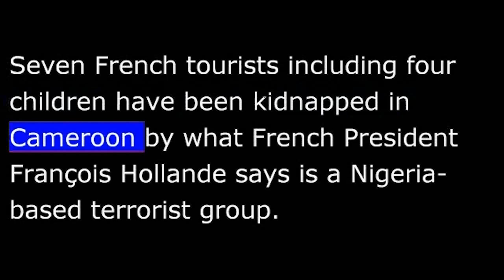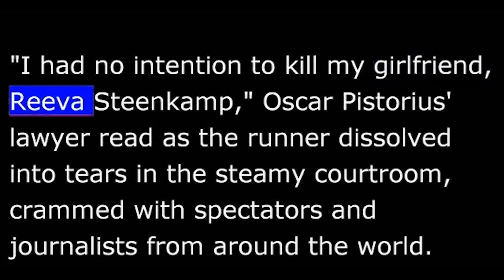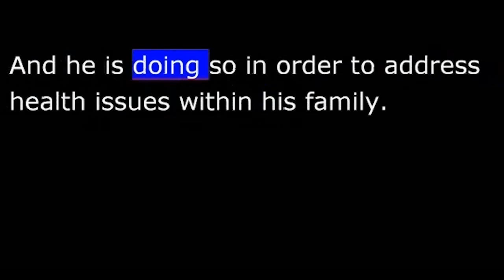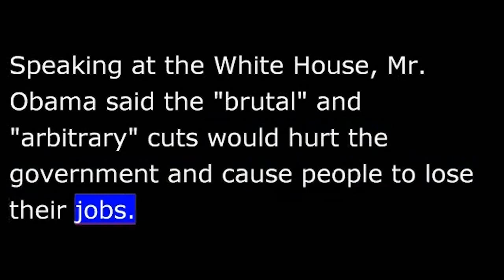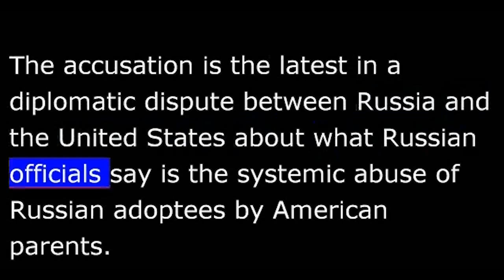VOA News for 20 Feb 2013 - 20130220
VOA News  in regular English
Tunisia's prime minister resigns and NATO coalition forces commander retires.  I'm Ray Kugel, reporting from Washington.
Tunisia's Islamist-backed prime minister resigned Tuesday after failing to form a new government in response to the assassination of a leading secular opposition figure earlier this month.
Prime Minister Hamadi Jebali quit hours after saying his own Ennadha party had rejected his plan for government of technocrats.
Mr Jebali had announced his push for a non-partisan government on February just hours after secularist leader Chokri Belaid was shot to death at close range outside his home in the capital, Tunis.
Belaid's supporters had accused Ennadha of being behind the killing, a charge the ruling party denies.
Seven French tourists including four children have been kidnapped in Cameroon by what French President François Hollande says is a Nigeria-based terrorist group.  Mr Hollande says the gunmen had crossed the border from Cameroon into Nigeria with the hostages.  The seven hostages are members of the same family.
South African Olympic runner Oscar Pistorius appeared for a dramatic day of arguments in a Pretoria court Tuesday, where he faces a murder charge for killing his girlfriend.  Peter Cox reports.
"I had no intention to kill my girlfriend, Reeva Steenkamp," Oscar Pistorius' lawyer read as the runner dissolved into tears in the steamy courtroom, crammed with spectators and journalists from around the world.
So began Pistorius' account of the events that led to Steenkamp's death, as the two legal teams wrangled over whether the Olympic runner should be released on bail ahead of his murder trial.
Pistorius contends that he thought his girlfriend of three months was a burglar in his heavily guarded home, and that he shot through the bathroom door without realizing that the blonde model was no longer in his bed.
"We were deeply in love and I could not be happier," he said in the affidavit, read by his lawyer, Barry Roux.
Peter Cox for VOA news, Johannesburg.
Syrian opposition activists say a missile attack late Monday leveled several buildings in the northern commercial city of Aleppo.  At least 19 people were killed.
In Turkey, police arrested dozens of people as part of a crackdown on a leftist militant group that claimed responsibility for a suicide bombing on the US embassy this month.  Tuesday's raids focused on suspected members of the outlawed Revolutionary People's Liberation Party-Front.
US Marine General John Allen is retiring instead of accepting the top job at NATO.
President Obama accepted General Allen's request to retire.  And he is doing so in order to address health issues within his family.
General Allen recently left a 19-month command in Afghanistan where he led the International Security Assistance Force.
President Obama is calling for lawmakers to reach a budget deal to avoid a round of deep spending cuts.  Speaking at the White House, Mr Obama said the "brutal" and "arbitrary" cuts would hurt the government and cause people to lose their jobs.
He is urging Republicans to accept a plan proposed by Senate Democrats to raise revenue by ending certain tax exemptions for corporations and wealthy individuals.
In response, House of Representatives Speaker John Boehner, a Republican, said "the president offered no credible plan that can pass Congress--only more calls for higher taxes."
Russia's Investigative Committee opened a criminal case Tuesday against a mother in the United States blamed for the death last month of a three-year-old Russian adoptee.
It's a latest development in a diplomatic war between the United States and Russia.  Dan Peleschuk has details.
Russian investigators say they will apply for arrest-in-absentia of a Texas mother they believe is responsible for the death of a three-year-old Russian adoptee they identify as Maxim Kuzmin.
Investigators launched a criminal case into the matter on Tuesday, a day after Russia's ombudsman for children, Pavel Astakhov, claimed the boy died after suffering abuse from his mother.
Authorities in Texas are still investigating the case, but a local obituary confirms the January 21 death of a three-year-old Texas boy named Max Alan Shatto.
The accusation is the latest in a diplomatic dispute between Russia and the United States about what Russian officials say is the systemic abuse of Russian adoptees by American parents.
Dan Peleschuk, Moscow.
The US State Department called the death of the three-year-old adopted boy in Texas a terrible tragedy.  At the same time, it's warning against making any assumptions about the case before police have completed their investigation.
I'm Ray Kugel, VOA news.  Details on these and other stories are on our website and the Internet at voanews.com.
This is a VOA news product and is in the public domain